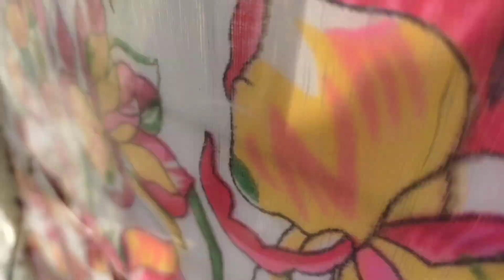Humari Murgiyan ka Ghar🏡Yaha rahte hai Humare Batak, silkies, Turkey Birds, Hans🦢 aur Murge Murgiyan